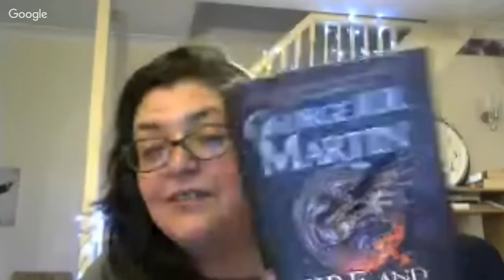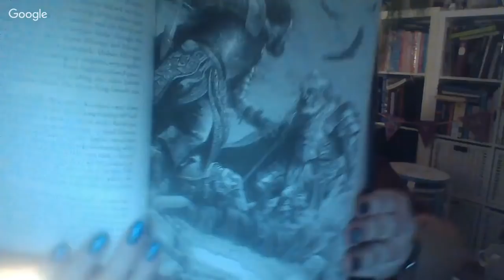Reading "ASOIAF" - "ADWD" with Clare Gray #8- The Prince of Winterfell - The Turncloak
Hi everyone! If you're new. welcome! Keep reading for more info.

"A Dance With Dragons" Schedule
1. 23rd Sept. 2018 - 0. Prologue / Varamyr Sixskins to 5. Tyrion 2
2. 14th Oct. 2018 - 6. The Merchant's Man / Quentyn to 11. Dany 2
3. 21st Oct. 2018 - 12. Reek 1 to 16. Dany 3
4. 28th Oct. 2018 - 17. Jon 4 to 21. Jon 5
5. 4th Nov. 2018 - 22. Tyrion 6 to 26. The  Wayward Bride
6. 11th Nov. 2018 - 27. Tyrion 7 to 31. Mel 1
7. 18th Nov. 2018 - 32. Reek 3 to 36. Dany 6
8. 25th Nov. 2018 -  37. The Prince of Winterfell to 41. The Turncloak
9. 2nd Dec. 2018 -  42. The King's Prize to 46. The Ghost in Winterfell
10. 9th Dec. 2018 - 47. Tyrion 10 to 51. Theon 1
11.16th Dec. 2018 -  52. Dany 9 to 56. The Iron Suitor
12. 6th Jan. 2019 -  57. Tyrion 11 to 61. The Griffin Reborn
13. 13th Jan. 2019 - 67. The Kingbreaker to 72. Epilogue

Week -Date-Chapters
1. 23rd Sept. 2018 - 0. Prologue / Varamyr Sixskins to 5. Tyrion 2
2. 30th Sept. 2018 - 6. The Merchant's Man / Quentyn to 11. Dany 2
3. 14th Oct. 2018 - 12. Reek 1 to 17. Jon 4
4. 21st Oct. 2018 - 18. Tyrion 5 to 23. Dany 4
5. 28th Oct. 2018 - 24. The Lost Lord / Jon Connington to 29. Davos 4
6. 4th Nov. 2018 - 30. Dany 5 to 35. Jon 7
7. 11th Nov. 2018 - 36. Dany 6 to 41. The Turncloak / Theon
8. 18th Nov. 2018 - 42. The King's Prize / Asha to 47. Tyrion 10
9. 25th Nov. 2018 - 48. Jaime 1 to 53. Jon 11
10. 2nd Dec. 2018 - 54. Cersei 1 to 59. The Discarded Knight / Barristan
11. 9th Dec. 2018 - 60. The Spurned Suitor / Quentyn to 65. Cersei 2
12.16th Dec. 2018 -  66. Tyrion 12 to 72. Epilogue/ Kevan Lannister

I have a non-ASOIAF related podcast with my husband.  It is called  "The Way We Are".  If you fancy checking it out, you will find more information below.